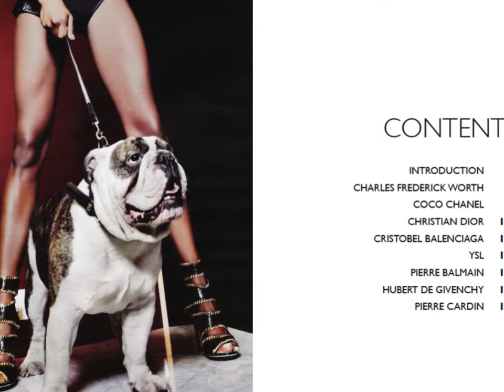Masters of Fashion Volume 37 PARIS Author Paul G Roberts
FASHION INDUSTRY BROADCAST
MASTERS OF FASHION Vol 37 PARIS
Written by Paul G Roberts

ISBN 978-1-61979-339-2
Paris has reigned as fashion's global capitol for more than three centuries. During this time it has attracted the world's foremost designers and seemingly imbued its citizens with an innate sense of unique Parisian style.

Twice a year the Paris Fashion Week is the finale of the big four international fashion weeks -- the others being Milan Fashion Week, London Fashion Week, and New York Fashion Week. Shows are held predominantly in the Carrousel du Louvre, and Paris fashion week helps dictate what the world will be wearing next season.
In this edition we follow the paths of the most legendary Paris fashion designers who's names became Maisons, and who forever changed the fashion world and molded it's global future.

In this edition Paul G Roberts documents the lives and legacies of;

Charles Frederick Worth
Paul Poiret
Coco Chanel
Christian Dior
Cristobel Balenciaga
Yves Saint Laurent
Pierre Balmain
Hubert de Givenchy
Pierre Cardin

Fashion Industry Broadcast is a leading global publisher of
lifestyle titles, this multi edition set has been created as a hard cover colour coffee table books for $45.00, e-books for $9.99 from Amazon Kindle, Barnes and Noble Nook, Apple iBook's,
Google books, Stanza and Kobo, Apps for mobile devices and a TV documentary series is also in the works.
A very special video rich multimedia App version with 1000+
original videos, interviews, runway shows, behind the scenes
at fashion shoots and advertisements, is available through
Apple's iTunes App store and other major App stores for just
$3.99 per edition. Look for "MASTERS OF FASHION" on the Apple App store.

Author Paul G Roberts
Paul G Roberts is considered an authority on prestige brands. He is the author of the 11 edition Masters of Fashion book series for Fashion Industry Broadcast.

For more than 25 years he has worked around the world with many of the planet's most iconic brands. He is an entrepreneur & CEO, internationally published author, brand marketing expert & creative director.

He is founder and owner of the DESIRE Groupe, which is celebrating 20 years of operation in 2013. Desire Groupe was founded in Melbourne in 1993 and has evolved from a brand Agency to an E Commerce & Content group with offices in Sydney, Mumbai, Milan, and soon NYC and Hong Kong. Its many products now sell into over 100 countries.

The DESIRE Groupe consists of DESIRE Brand Management; Advertising & Branding, DELUXEST; Luxury Brand Ecommerce business, Style Planet TV; Screen Content Production, Web Wizards Worldwide; Ecom and IT solutions and Fashion Industry Broadcast; Publishing & Apps.

Roberts after graduating university, whilst in his 20's he trained in NYC with corporations who owned some of the world's biggest Brands & worked in their Ad Agencies. He has traveled his way through 5 fully stamped Passports.
You can follow his Blogs at; and on Twitter @ThePaulGRoberts.

Art Direction Paul G Roberts
Design Daniel Thorne
Proof Reading Editing Isabella Barkho
Video Link Editing Annett Welss
Project Management Pip Dalton
Price $45

DESIRE GROUPE
Founded in Melbourne in 1993 we have evolved from a brand Agency to an internet powered Content & Communications group with offices in Sydney, Mumbai, Milan, and soon NYC and Hong Kong. Our many products now sell into over 100 countries.The DESIRE Groupe consists of DESIRE Brand Management; Advertising & Branding, DELUXEST; Luxury Brand Ecommerce business, Style Planet TV; Screen Content Production, WebWizardsWorldwide; Ecom and IT solutions and Fashion Industry Broadcast; Publishing & Fashion Events.